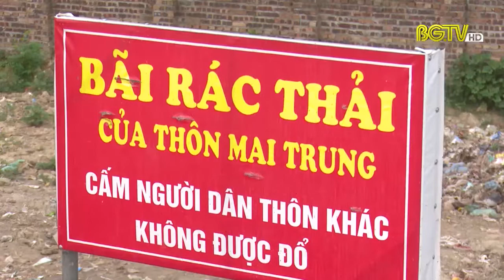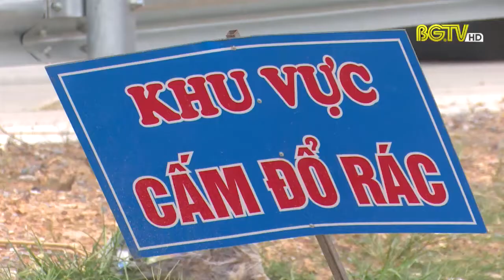Hiệp Hòa nỗ lực giải quyết các điểm tồn lưu rác thải nông thôn